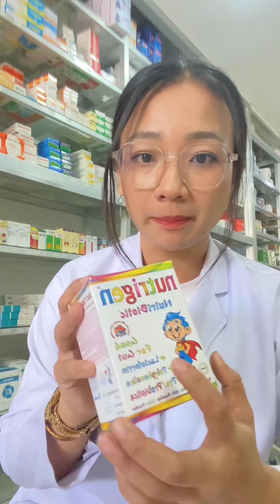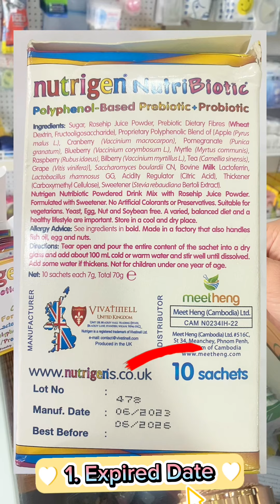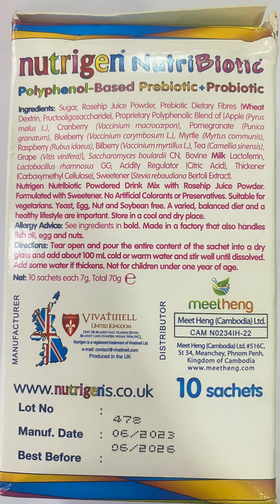រាគម្តងៗ ក្រៅពីទប់ដោយប្រើថ្នាំ តើបងប្អូនបានបង្គ្រប់សារធាតុសំខាន់ៗ ដែលបាត់បង់យ៉ាងច្រើនត្រលប់វិញដែរទេ?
{វីដេអូពេញ} បន្ថែមលើការលេបថ្នាំបំបាត់រាគ !!!
👉 ជឿជាក់ថាបងប្អូនភាគច្រើន បានដឹងពីសារធាតុ២មុខ ដែលចាំបាច់បង្រ្គប់បន្ថែមរួចហើយ នៅឡើយអាចពុំទាន់បានដឹងសារធាតុសំខាន់មួយចុងក្រោយ នោះគឺ Probiotics !

👉 តើ Probiotics ជាអ្វី? ហេតុអ្វី Probiotics សំខាន់សម្រាប់សុខភាពពោះវៀន ជាពិសេសជួយបញ្ឈប់រាគបានលឿន!!!

👉 ដូច្នេះ វីដេអូនេះនឹងបង្ហាញលោកអ្នកពីគន្លឹះ និងការអនុវត្តល្អក្នុងការគ្រប់គ្រងបញ្ហារាគ  ព្រមទាំងការបញ្ចូលនូវអត្ថប្រយោជន៍ និងគន្លឹះក្នុងការជ្រើសរើសផលិតផល Probiotic ផងដែរ!